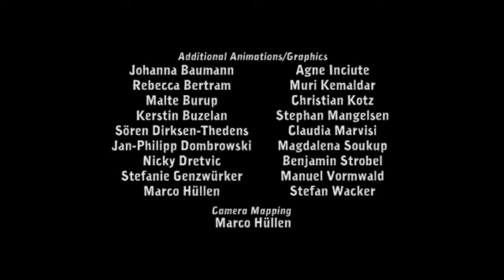Walkthrough Deponia 1 Folge 1 Tutorial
Pik wandert mit dem Helden Rufus durch Deponia 1.
In unserer ersten Folge wandern wir durch das Tutorial.